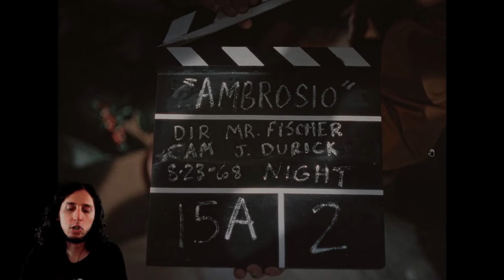Immortality with Beroun - Episode 12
Beroun plays Immortality, the newest game from Sam Barlow, creator of Her Story and Telling Lies, to see if he likes it, as it's his first FMV game ever.